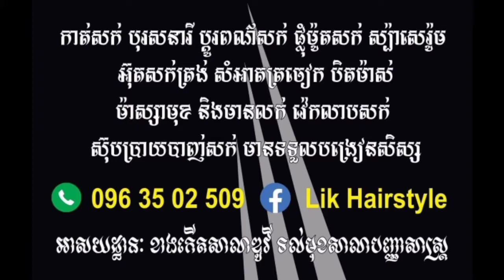MUST WATCH Lik style TOP FREE STYLE Vol.3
Here is a Tutorial by Lik style @Lik style performing a retro FLAT TOP , one of his favorite styles.I hope you enjoy this video , give me thumbs up & comment below what you want to see next and what you think .